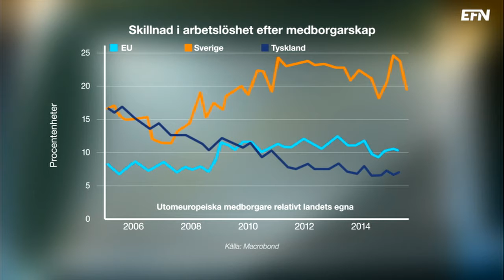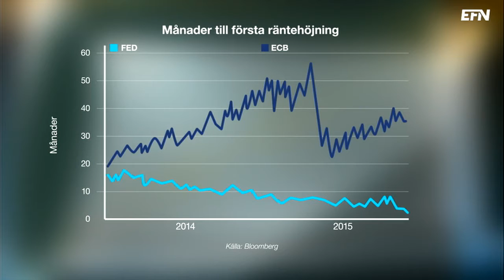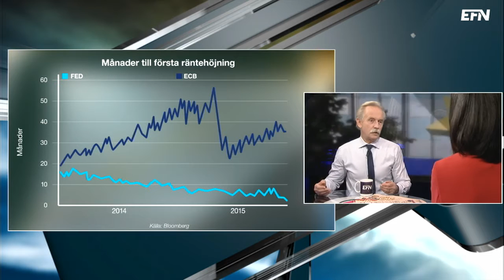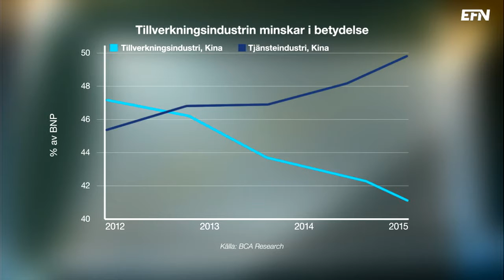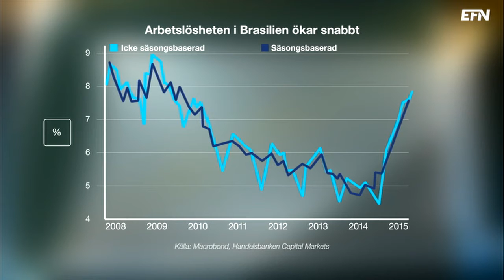"Vi kan lära oss av Tyskland" – Chefekonomen om Sveriges utmaningar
"Immigrationen - en utmaning för Europa." Det är namnet på Handelsbankens senaste konjunkturprognos. Bankens chefekonom Jan Häggström säger i denna intervju att när det gäller Sverige är arbetsmarknaden i dag inte anpassad för de stora flyktingströmmarna. Därför krävs det reformer på arbetsmarknaden. Och vi kan lära oss en del av Tyskland, som är betydligt bättre på att få nyanlända i arbete.

När det gäller världsekonomin så är centralbankerna i fokus i både USA och Europa. I Kina är det inte så illa ställt som många befarar och Brasilien och Ryssland befinner sig under stark råvarupress.